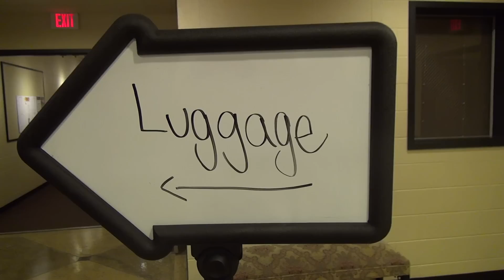ClearView Baptist DNow13 Recap Video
Recap video from ClearView Baptist's DNow 13.  For more information on the student ministry of ClearView, for Middle School.

Music for video by Isaac Pittman.